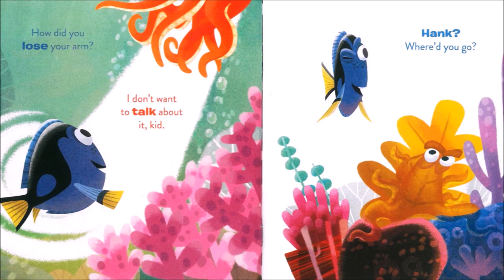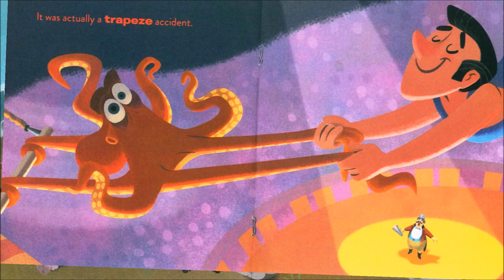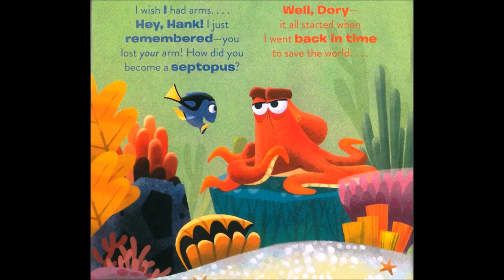[SUBTITLED] HANK THE SEPTOPUS (FINDING DORY) | KIDS READING BOOK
Hank the Septopus in Finding Dory
Children's Stories Read Aloud by Amy Sky Koster

immediately.
► You can get the hardcover/paperback from Amazon